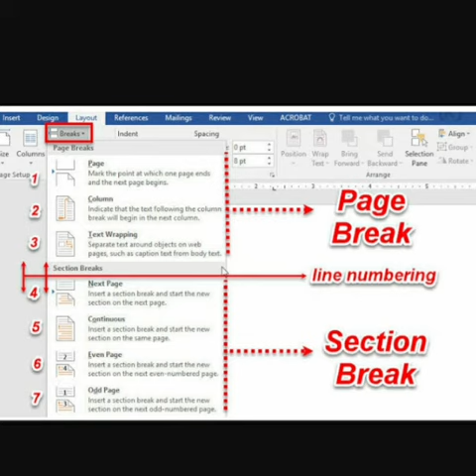Class 7th comp ch3 Q44